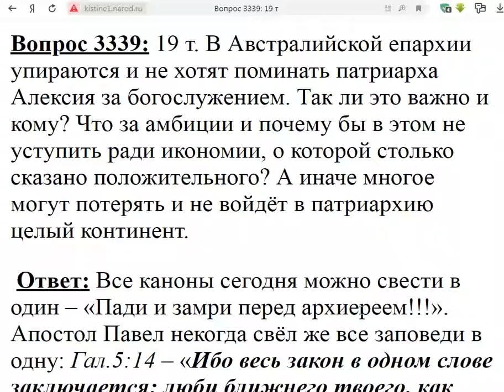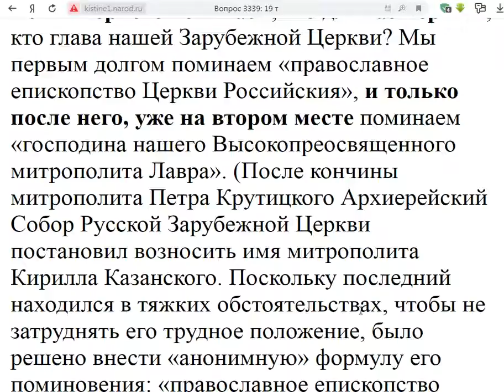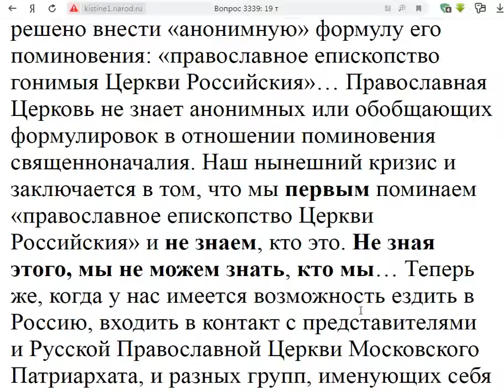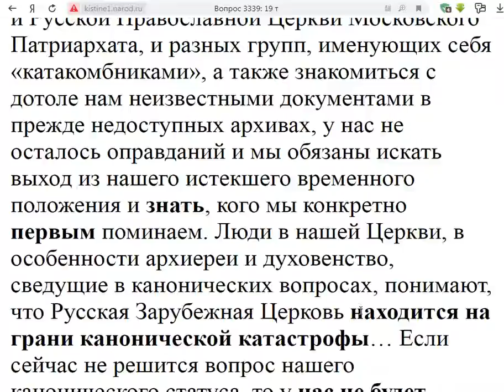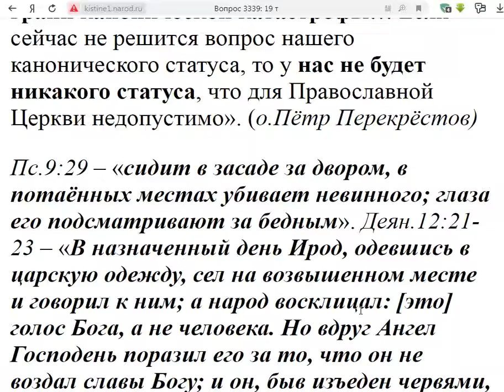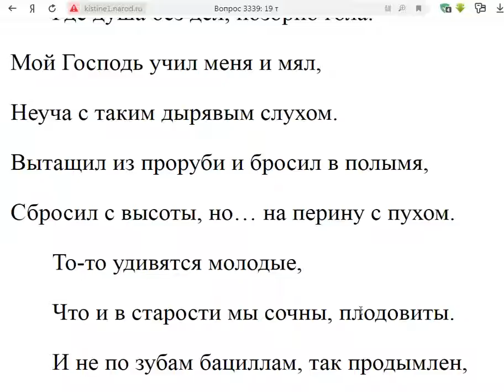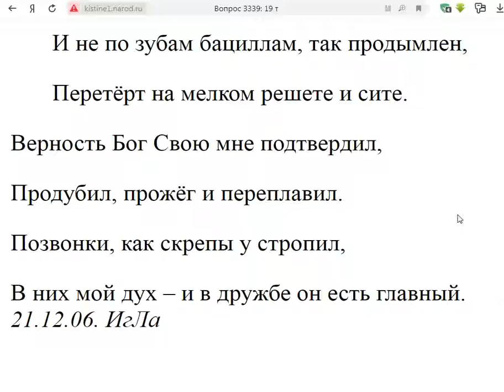3339. Поминать австралийцам патриарха Алексия так важно?